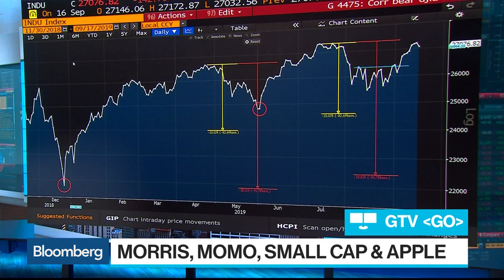BNP Paribas's Morris: `Still Overweight U.S. Equities'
Sep.17 -- Daniel Morris, senior investment strategist at BNP Paribas Asset Management, explains the firm's overweight stance on U.S. equities. He speaks on "Bloomberg Surveillance."